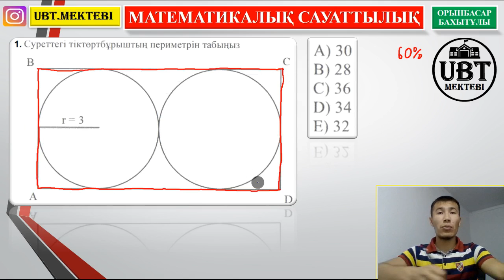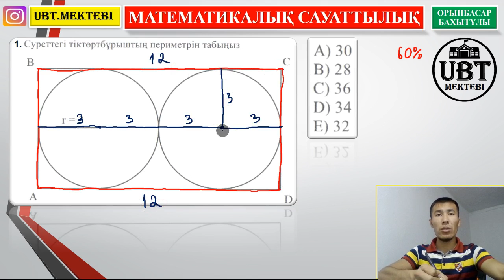МАТЕМАТИКАЛЫҚ САУАТТЫЛЫҚ. ҰБТ 2020.